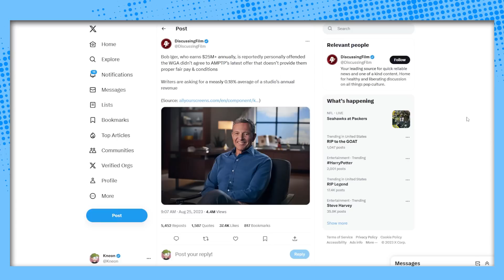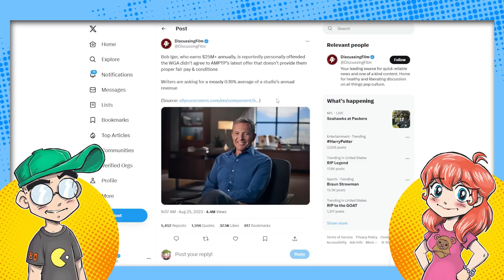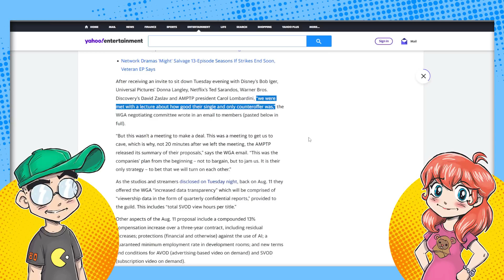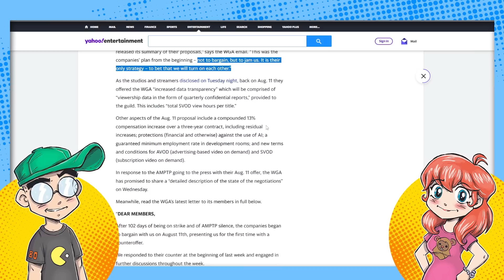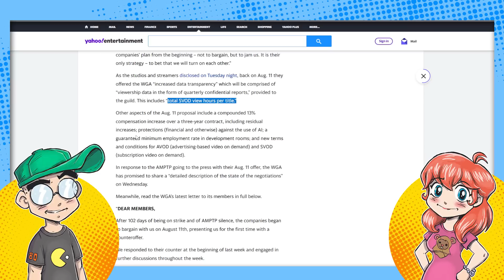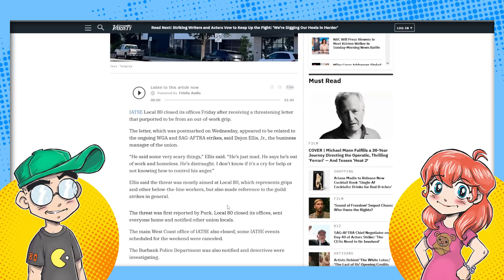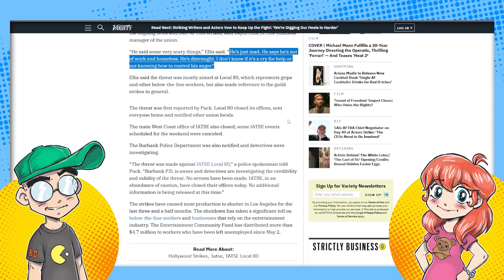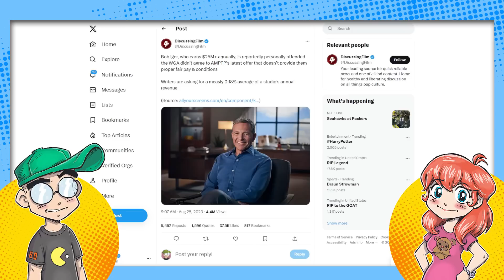Disney CEO is HATED the Most by Hollywood Writers!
Disney CEO Bob Iger continues to be Public Enemy #1 by striking Hollywood writers and actors. The Disney chief was named as being a key obstacle to resolving the strikes... but is he actually in the wrong?